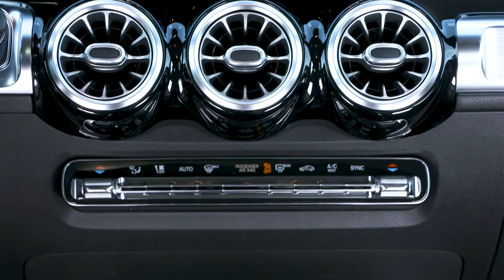The new Mercedes-Benz GLB 220 d 4matic Design in Patagonia red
"Powerful proportions with short overhangs and off-road-oriented design as well as optional 4MATIC all-wheel drive and a special off-road light which helps detect obstacles immediately in front of the vehicle at low speeds - the new Mercedes-Benz GLB is a versatile SUV. And a spacious family car: on request it is the first Mercedes-Benz in this segment available as a seven-seater. The two seats in row three can be used by people up to 1.68 metres in height. With powerful and efficient four-cylinder engines, current driving assistance systems with cooperative support for the driver, the intuitively operable infotainment system MBUX plus the comprehensive convenience control ENERGIZING Comfort, the new family member (length/width/height: 4634/1834/1658 millimetres) has all the strengths of the current compact-class generation from Mercedes-Benz.

At 2829 millimetres the GLB has ten centimetres more wheelbase than, for example, the new B-Class. Together with the function-oriented greenhouse this is decisive when it comes to the generous amount of space. The headroom in the first seat row is 1035 millimetres - a best in this segment. At 967 millimetres the effective legroom in the rear of the five-seater is at an especially comfortable level.

The load compartment capacity of 560 to 1755 litres (figures for the five-seater) boasts the qualities of an estate. On request the second seat row can be longitudinally adjusted and as standard the inclination of the backrests is adjustable in several stages. This enables the load compartment to be enlarged by up to 179 litres and put to versatile use."